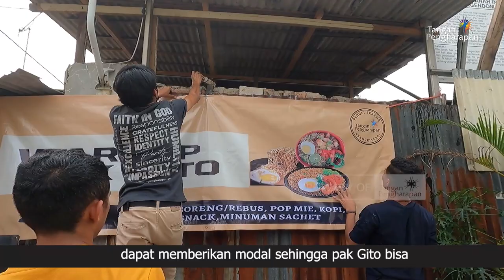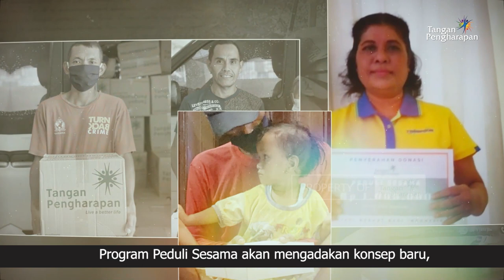𝗣𝗲𝗱𝘂𝗹𝗶 𝗦𝗲𝘀𝗮𝗺𝗮 𝗕𝗮𝗻𝗴𝗸𝗶𝘁𝗟𝗮𝗴𝗶 𝗡𝗲𝘄 𝗩𝗲𝗿𝘀𝗶𝗼𝗻 - 𝗖𝗼𝗺𝗶𝗻𝗴 𝗦𝗼𝗼𝗻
Selama 138 minggu berjalan, dari sejak pandemi hingga hari ini, Peduli Sesama melalui Tangan Pengharapan sungguh berterima kasih kepada Bapak/Ibu/Saudara/i yang telah mendukung jalannya program ini, baik itu melalui dukungan doa maupun donasi langsung.
Kepedulianmu sungguh berarti untuk mereka yang membutuhkan, terutama ketika dalam masa-masa sulit mereka. Kebaikan serta kepedulian itu tetap ada.
Dan segera, akan hadir Peduli Sesama dengan versi yang berbeda, lebih baru, dan tentunya lebih membangun kehidupan mereka secara berkelanjutan melalui kepedulian sosial.
Nantikan, Peduli Sesama bangkitlagi!
Hadir untuk menolong kehidupan mereka yang membutuhkan untuk punya hidup yang terus berkelanjutan kedepannya.